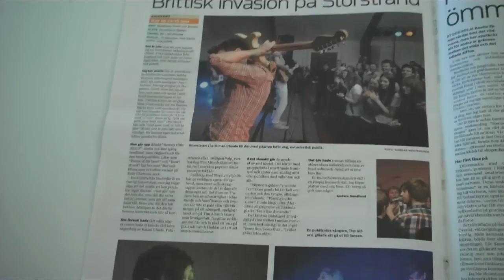[dweeb] - The Way Up North Tour Diary - Sweden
Join [dweeb] as they galavant around the North of Sweden, playing shows, having tea parties and other such essential tour activity.